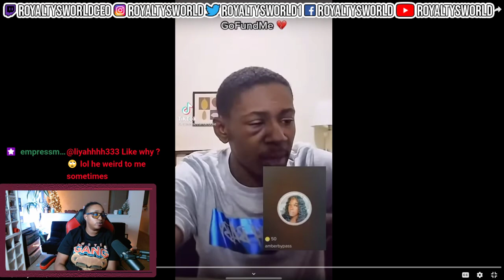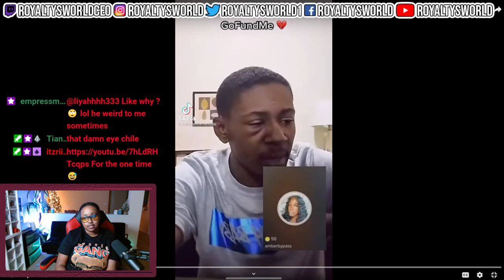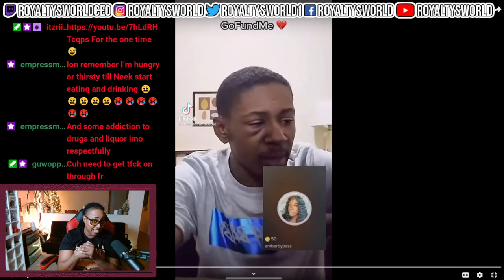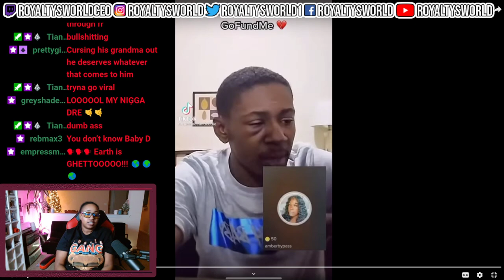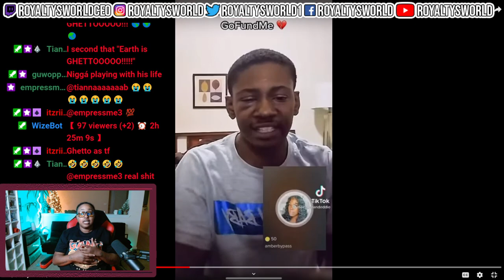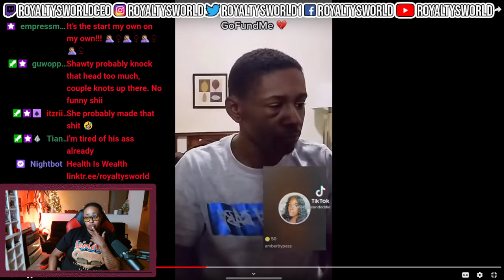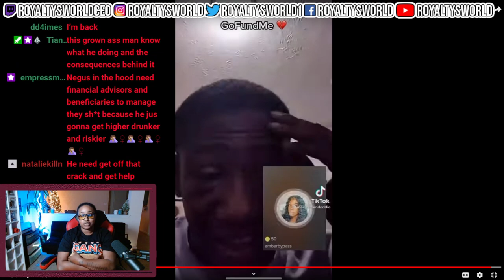DRE HUGHES MADE A GO FUND ME FOR 15K AND SOMEBODY STOLE IT ALL SMH| ROYALTYSWORLDREACTION